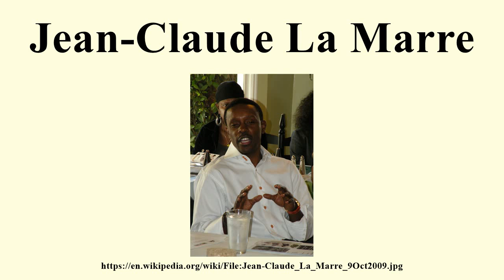Jean-Claude La Marre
Image-Copyright-Info
Author-Info:   Igbochild[1]

Image-Copyright-Info